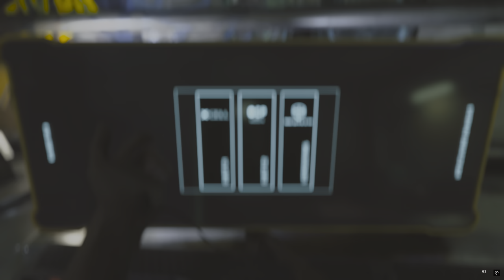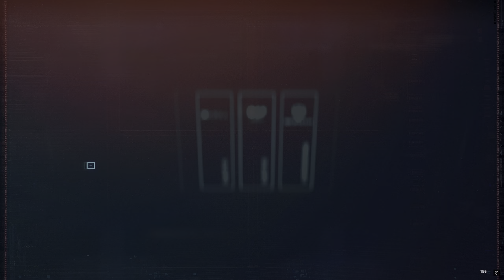Cyberpunk 2077 - Jackie's Ofrenda. 4k HDR! Dreampunk 2.1. GTA 5 Trevor's Voice for V!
4k HDR!
Path Ray Tracing
Enhanced Textures
RTX 4090